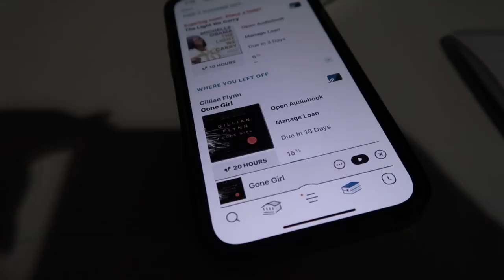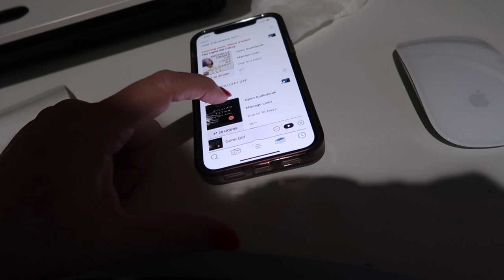GIVING HUSBAND HONEY-DO LIST! | FINDING HUSBAND DOING CHORES | SAD ABOUT OUR FRIEND ON AMERICAN IDOL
GIVING HUSBAND A HONEY-DO LIST! | SPEND THE DAY WITH US | FINDING MY HUSBAND DOING CHORES

AMAZON FAVORITES:

LUG TRAVEL BAG:

MICROFIBER BEACH (TRAVEL) TOWELS:

GoPro HERO9 BLACK CAMERA:

Canon PowerShot G7X Mark II Digital Camera:

Monitor Stand Riser Desk Organizer:

Bookshelf for Desktop Storage:

ART MARKER SET:

CURRENT PHONE CASE:

FETCH APP -2000 BONUS points w/ REFFERAL CODE:
5KKJA